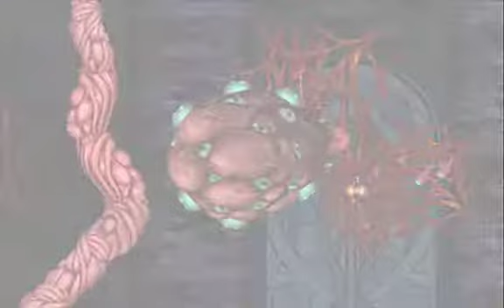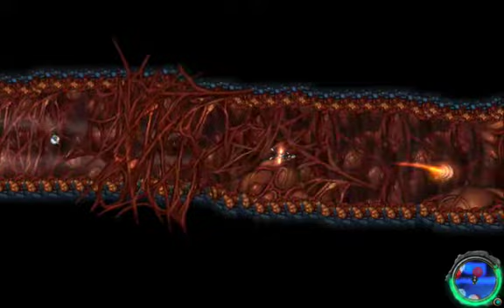Let's Play Aquaria part 7: Wheee!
Who knew that this corrupted and mutated cathedral had a underwater roller coaster in it?